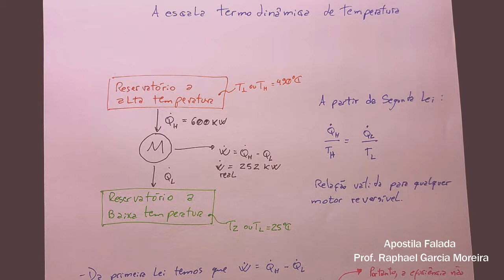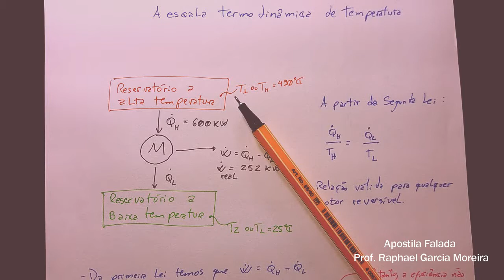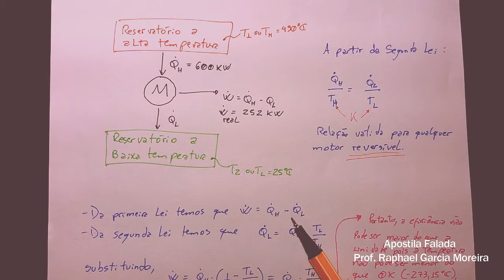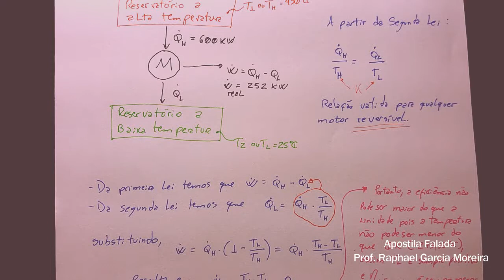Análises Termodinâmicas, Aula 45 - A escala termodinâmica de Temperatura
Análise de Sistemas Termodinâmicos:
Objetivo: Oferecer um conteúdo teórico de qualidade com exemplos e resoluções de exercícios que facilitem o aprendizado. Os assuntos irão oferecer compreensão básica sobre: Leis da Termodinâmica, comportamento de gases, eficiência energética, conversão de calor em trabalho etc.

As aulas de 1 até 10 são introdutórias com o objetivo de apresentar de maneira generalizada alguns conceitos básicos que envolvem análise termodinâmica, transferência de calor e massa.

CRÉDITOS:
Direção e apresentação: Raphael Garcia Moreira
Produção, Edição e Revisão: Lucia Moreira

Acessar materiais de apoio, gráficos e tabelas:
(Necessita fazer cadastro)

Referências Bibliográficas:
Borgnakke, Claus, and Richard Edwin Sonntag. Fundamentos da termodinâmica. Edgard Blucher, 2009.
Dossat, Roy J., and Thomas J. Horan. Principles of refrigeration. Prentice-Hall, 2002.
Feynman, Richard P., Robert B. Leighton, and Matthew Sands. "The feynman lectures on physics; vol. i." American Journal of Physics 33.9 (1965): 750-752.

Este é o canal da Apostila Falada.